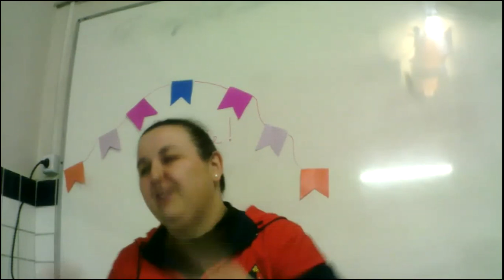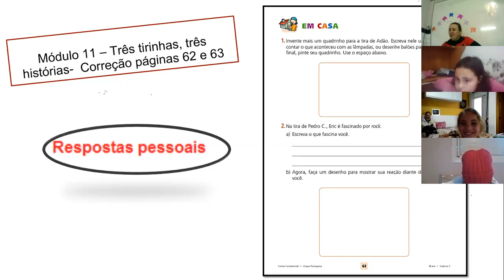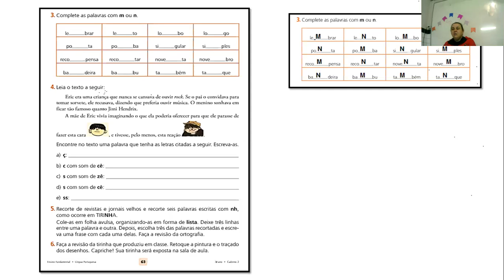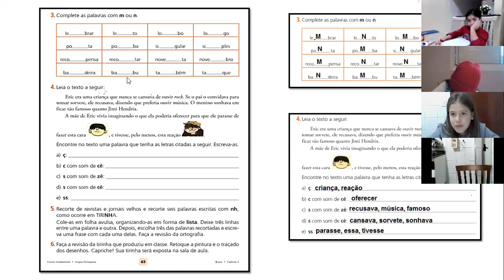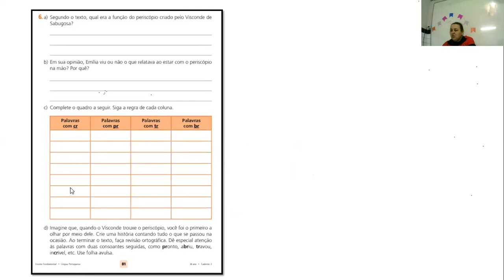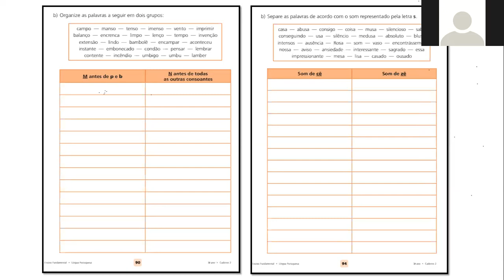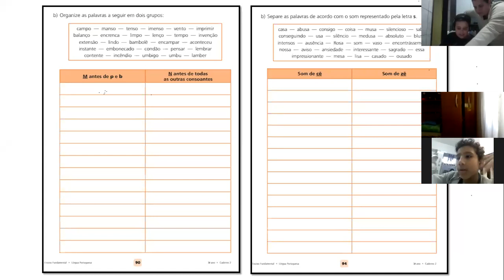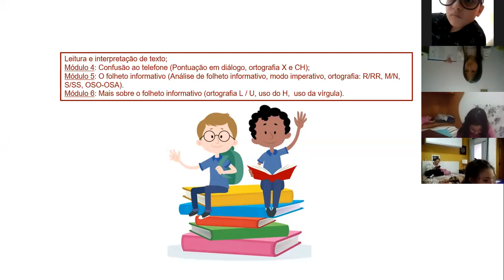Orientações para prova e exercícios complementares revisão